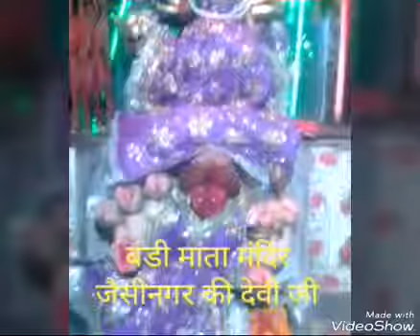बडी माता मंदिर जैसीनगर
अमन प्रजापति जैसीनगर लाईक करे और दोस्तों को भेजे